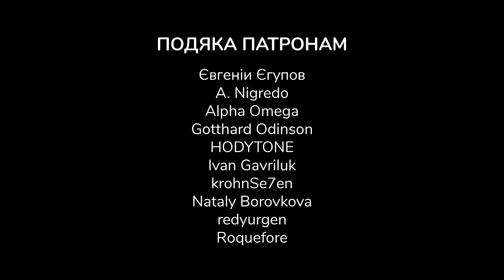Five Finger Death Punch - Wrong Side Of Heaven (Кавер українською від Grandma's Smuzi)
🇺🇦КВИТКИ ОСІННЬОГО ТУРУ ТУТ:👇🏻
🇺🇦Підтримайте наш канал!
Картка: 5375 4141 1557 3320 (mono)

USDT (TRC20):
TF2tzo53tr9Sk3J1ZCs4aGUz8PNJHpgxpw

BTC (BEP20):
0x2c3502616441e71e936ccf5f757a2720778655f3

ETH (ERC20):
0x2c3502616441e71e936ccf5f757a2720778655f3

Та інші
Привіт друзі! Ви просите - ми не маємо права це проігнорувати:) П'ятий кавер українською на 5FDP - Wrong Side of Heaven (як це символічно 😂). Ця пісня одна з наших улюблених, та сподіваємося що не залишить вас байдужими.

Від вашої активності буде залежати випуск подальших відео. Приємного перегляду!
Ми у соц. мережах:
Grandma's Smuzi:
Дизайн обкладинки - Анна Нарожна (inst: @anna_narozhna)
Mixing / Recording - Дмитро Савенко
Переклад - Іра Калабська (inst @__irishka_22)
Режисер оператор: Борис Русскiх (inst: @russk1kh)